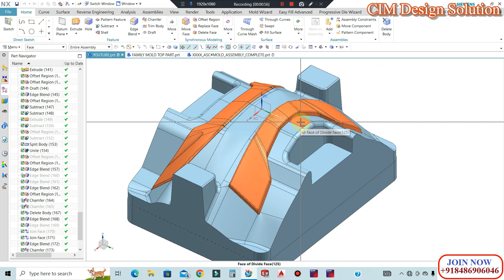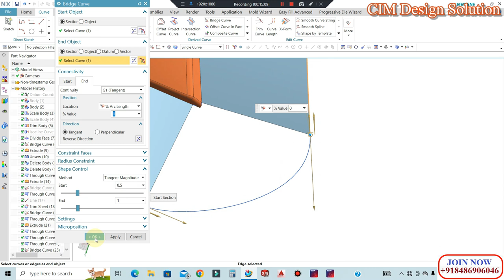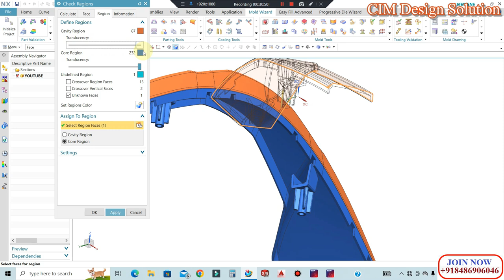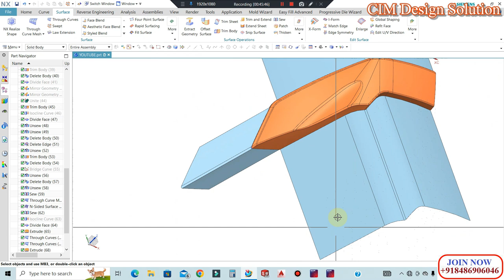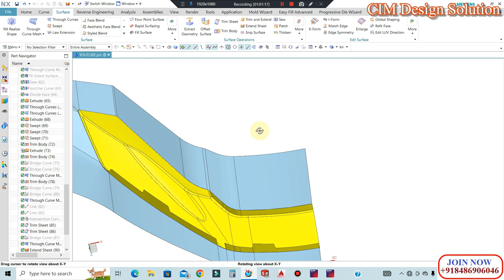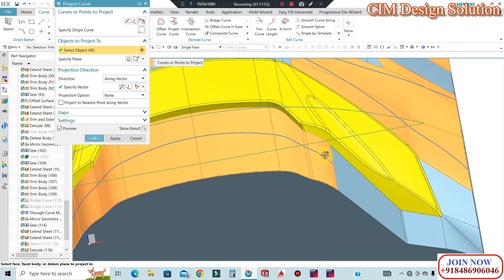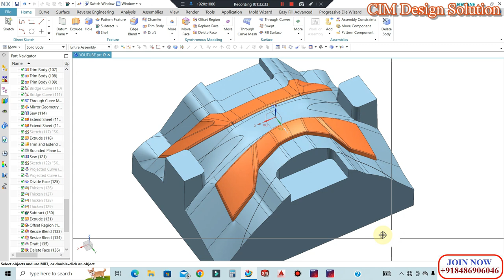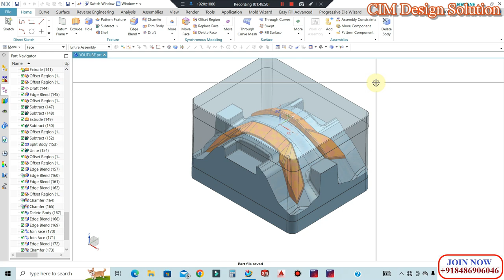INJECTION MOLD DESIGN TUTORIALS 🔥 Automobile plastic injection mold design